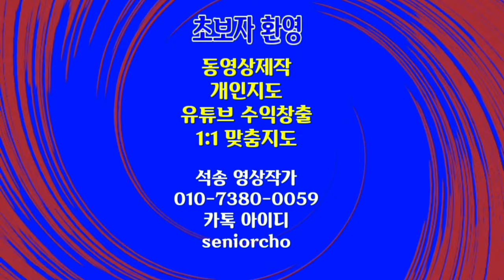고요한밤 거룩한밤 Silent Night Holy Night 색소폰연주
Silent Night Holy Night 고요한밤 거룩한밤 색소폰연주

ㅡㅡㅡㅡㅡㅡ

ㅡㅡㅡㅡㅡㅡㅡㅡㅡㅡ
4시간에 동영상제작 기법 배우고 유튜브에 올리고 홍보방법까지 배웁니다.

4시간 개인지도 받으면 파워디렉터

ㅡㅡㅡㅡㅡㅡㅡㅡ